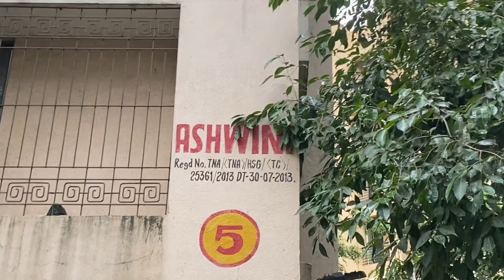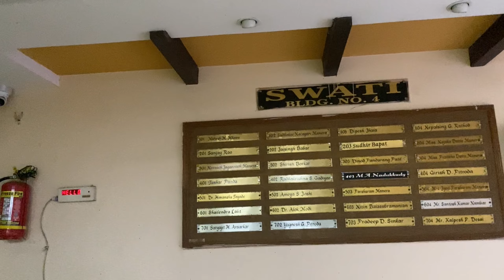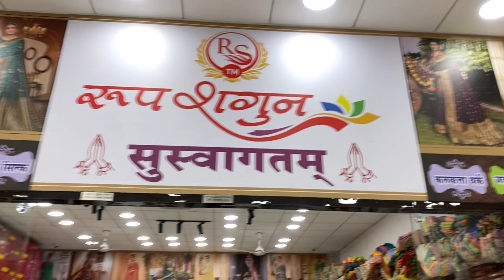आज ठाणे ला गेलो आणि भरपूर फिरलो😊🤩रात्री 12 वाजता जेवण्यासाठी बघा काय काय केलं😯☺️vlog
hit likes.

lots off ❤️